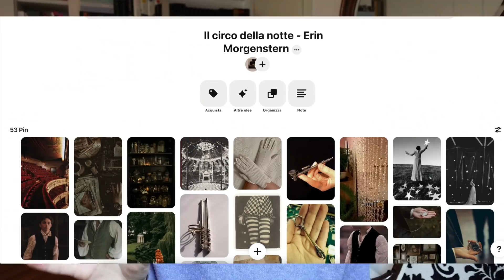ULTIME LETTURE | Wrap up ottobre 📚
Aggiornamenti di lettura 📚

Libri citati:
📖 Il circo della notte - Erin Morgenstern
📖 Qualcuno che ti ami in tutta la tua gloria devastata - Raphael Bob-Waksberg IBS